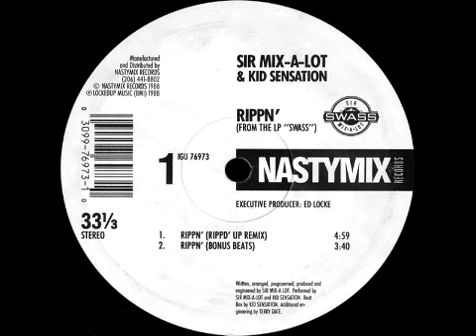Sir Mix-A-Lot & Kid Sensation - Rippn' (Rippd' Up Remix)